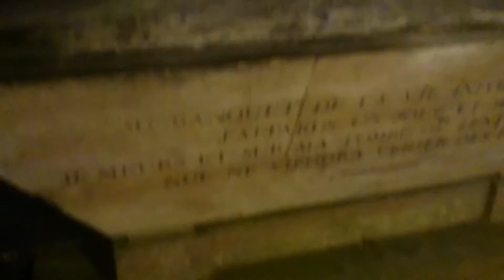Catacombs, Paris, France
Johnny & Jing, Sept, 2014!